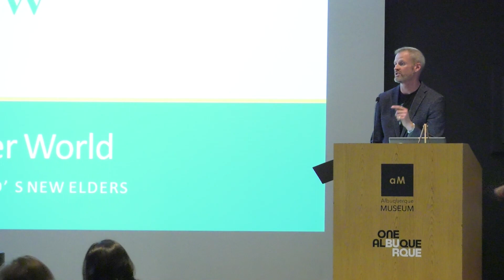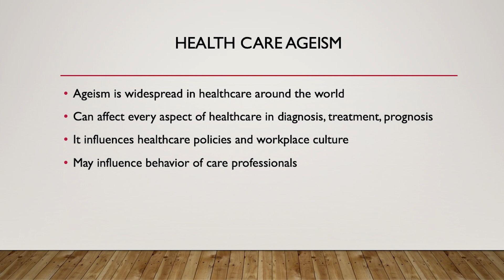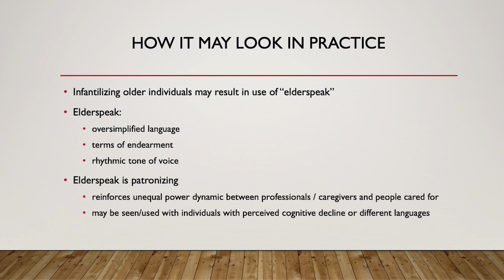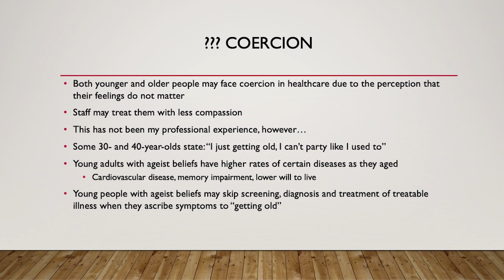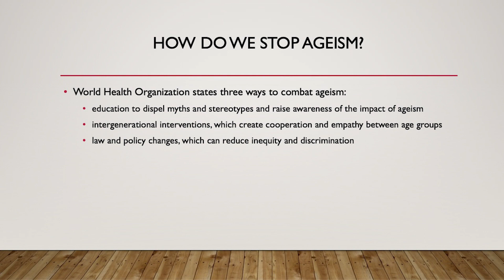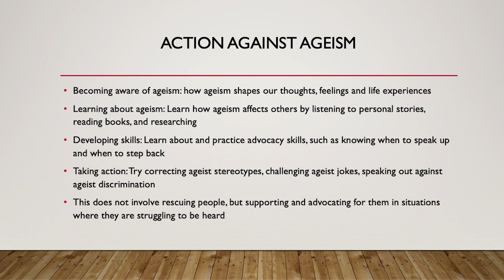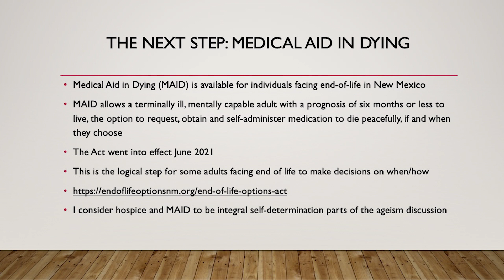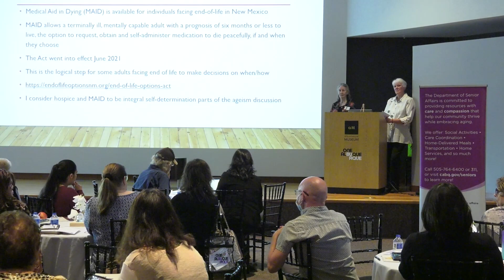Department of Senior Affairs Inaugural Age-Friendly Summit | Dr. Janice Knoefel